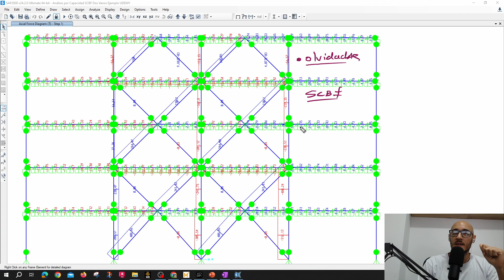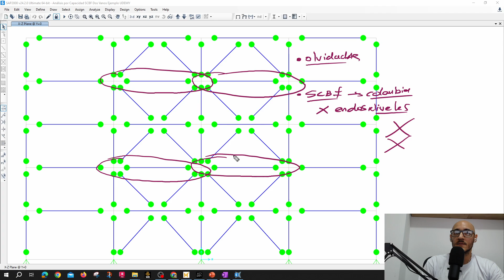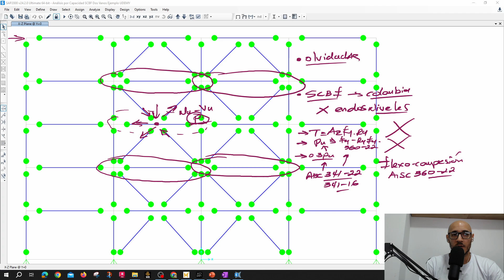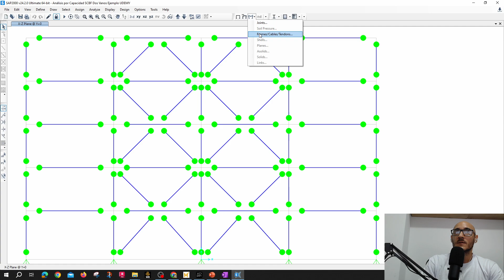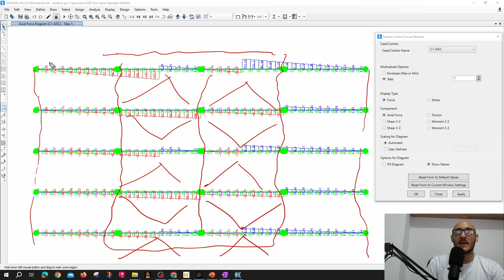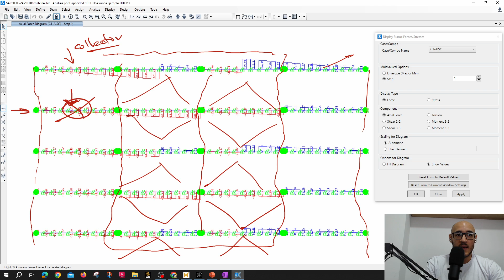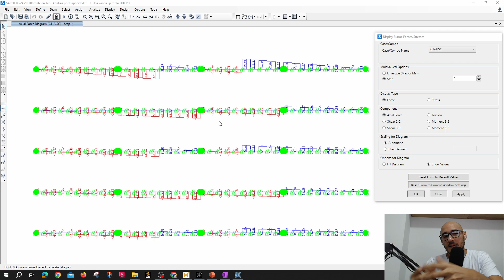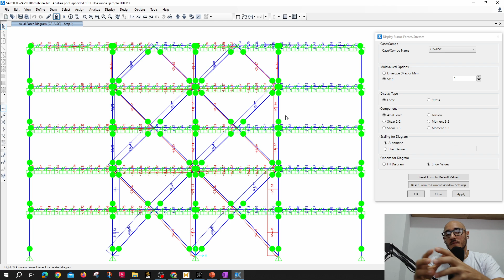Comentarios sobre elementos olvidados en sistemas SCBF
Les envío un fuerte saludo cordial,
Cristhian Ramírez 🤝

¡Embarcamos en una aventura de ingeniería con nuestro nuevo curso avanzado! Descubre el análisis, diseño y calibración de sistemas de pórticos con arriostramientos concéntricos usando SAP2000. Esta es tu oportunidad para dominar el análisis no lineal y explorar las rótulas automáticas del software. Además, te guiaremos paso a paso para crear rótulas manuales siguiendo las normas de ASCE41-17. Juntos, configuraremos las curvas esfuerzo-deformación con precisión y compararemos los resultados con una investigación doctoral revolucionaria. Si estás listo para llevar tus habilidades al siguiente nivel y aprender de un caso de estudio real, ¡este curso es para ti! Aprende, aplica y sobresale con nosotros en este emocionante viaje de conocimiento

Te invito a que me sigas en mi Instagram personal, donde procuro compartir información muy frecuentemente sobre ingeniería estructural.. Te copio el Link: 👇👇